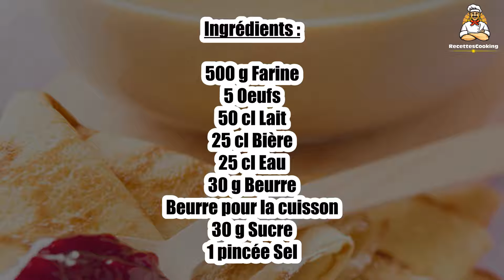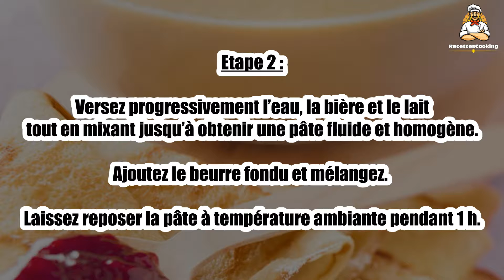Recette: Crêpes pour 8 personnes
Bonjour à tous, aujourd’hui recettescooking.com vous présente la recette suivante : Crêpes pour 8 personnes

TEMPS TOTAL : 35 min
Préparation : 15 min
Cuisson : 20 min

Ingrédients :

500 g Farine
5 Oeufs
50 cl Lait
25 cl Bière
25 cl Eau
30 g Beurre
Beurre pour la cuisson
30 g Sucre
1 pincée Sel

Etape 1 : Versez la farine, le sucre et le sel dans un blender. Ajoutez les œufs et mixez le tout.

Etape 2 : Versez progressivement l’eau, la bière et le lait tout en mixant jusqu’à obtenir une pâte fluide et homogène. Ajoutez le beurre fondu et mélangez.

Laissez reposer la pâte à température ambiante pendant 1 h.

Etape 3 : Beurrez légèrement une crêpière ou une poêle et faites-la chauffer. Versez une petite louche de pâte dans la poêle et laissez cuire jusqu’à ce que les bords se détachent.

Etape 4 : Retournez la crêpe et faites-la cuire de l’autre côté. Glissez la crêpe sur une assiette, gardez au chaud et renouvelez l’opération jusqu’à épuisement de la pâte.

Servez par exemple avec de la confiture.

Etape 5 : Conseil : vous pouvez remplacer la moitié de la farine par de la fécule de maïs ou de pomme de terre.